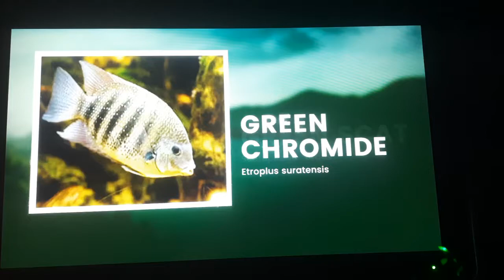Green Chromide Fish HD Video || VGP Marine Kingdom || Chennai || India's First Walkthrough Aquarium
The green chromide (Etroplus suratensis) is a species of cichlid fish that is native to fresh and brackish water habitats in some parts in India such as Kerala, Goa, Chilika Lake in Odisha and Sri Lanka. The species was first described by Marcus Elieser Bloch in 1790.[2] Other common names include pearlspot cichlid,[1] banded pearlspot, and striped chromide.[3] In Kerala, it is known locally as the karimeen (കരിമീൻ).In Tamilnadu,it is known locally as the 'pappan or pappa(பப்பான்,பப்ப)'[4] In Goa the fish is known as kalundar.[5] In Odisha, the local name is kundal(କୁଣ୍ଡଳ ମାଛ).[6] In Sri Lanka this fish is known as Mal koraliya,athu koraliya (මල් කොරළියා,අතු කොරළියා).

It has been introduced in various parts of the world outside its native range,[1] including Singapore, where it occurs in estuaries.[7]

This species and other members of the genus Etroplus are relatively closely related to the Paretroplus cichlids from Madagascar.[8]
YouTube Wonderland trying to reach 1 Billion Subscribers with Amazing Videos from all over the World. Please watch all our videos and share with others. God Bless You